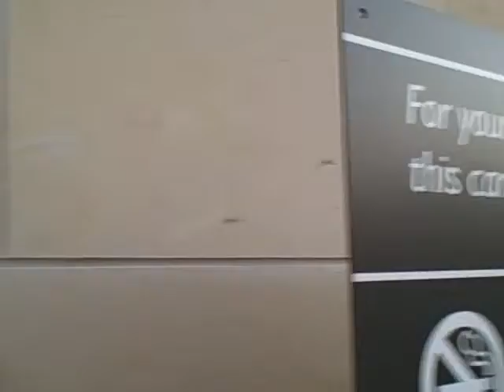Happy Halloween, Carrie!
Happy Halloween, Carrie Norquist! I was walking into St. Mary's Hospital last week, and saw a disturbing number of spiders gathered around this sign. I was inspired to make a video for you.